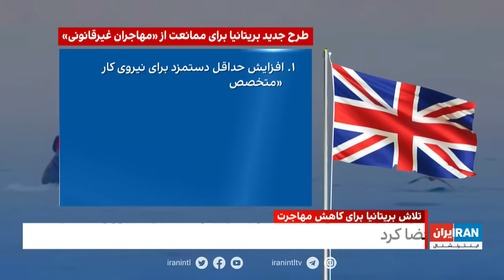‏‏‏۲۴ با فرداد فرحزاد: ورود نیروهای زمینی ارتش اسرائیل به خان‌یونس در جنوب غزه